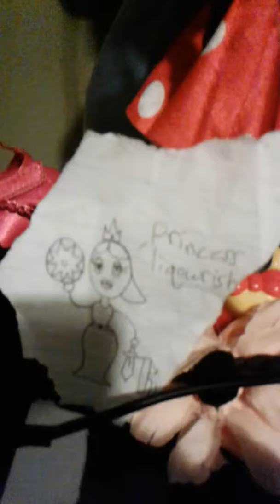Shinobi movie chapter 4 the darkorai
Princess liquorish tried to date shinobi